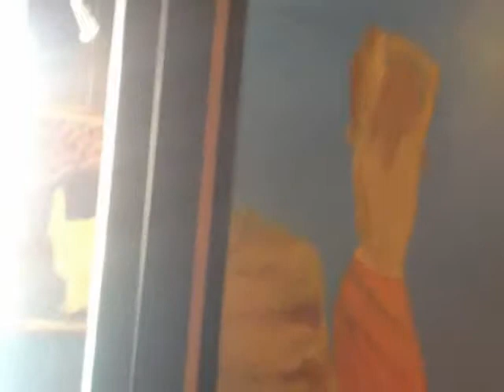Najat Bensahraoui Artiste